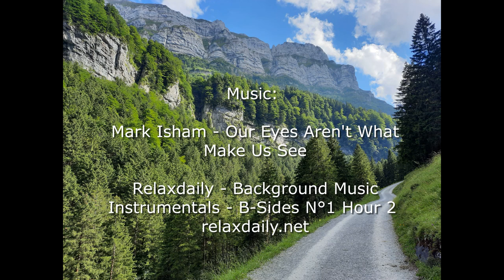Ebenalp - Aescher - Seealpsee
A July hike in the Appenzell region, descending from Ebenalp mountain top (1640 m) through Guesthouse Aescher (1454 m) to Seealpsee (1143 m), and finally walking back to Wasserauen railway station (868 m).